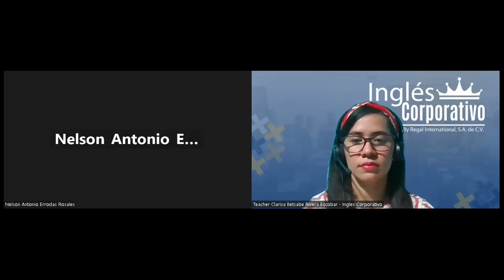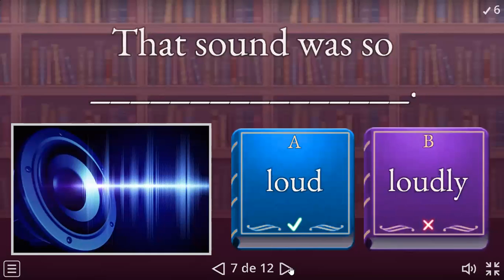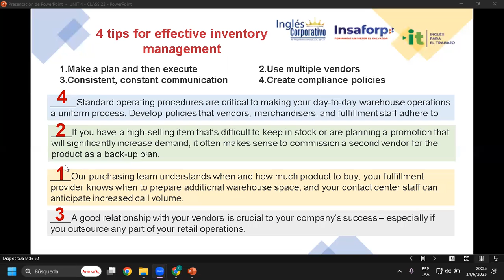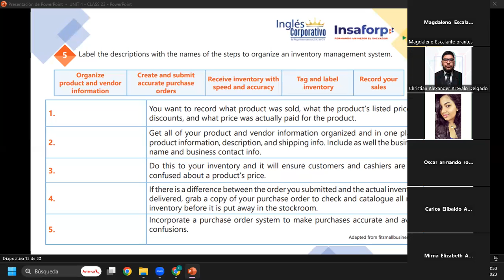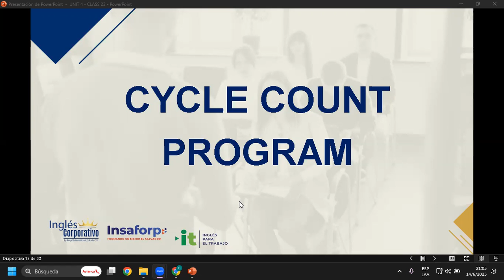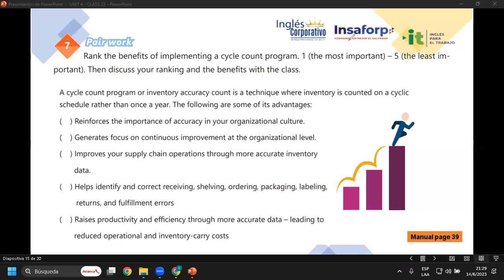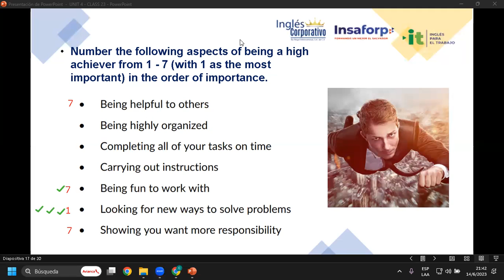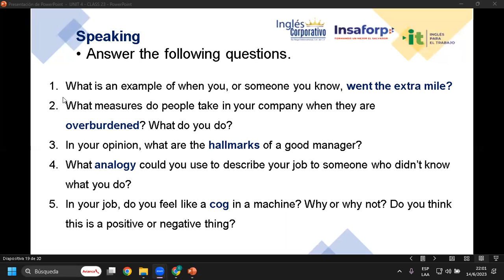Sesión 23-14-06-23-29750-8048-0079/2023-Rivera-Design a basic plan to organize inventory management